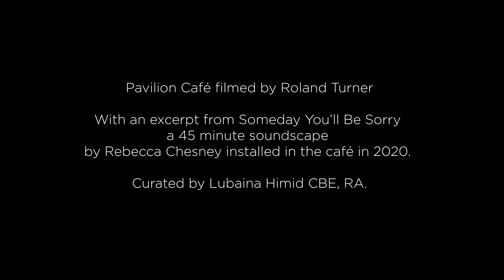Pavilion Café in Avenham park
We have recently started a series of projects with The Harris Museum in Preston. The first was this short film including sounds from artist Rebecca Chesney's soundscape 'Someday you'll be sorry', curated by Lubaina Himid CBE, RA.